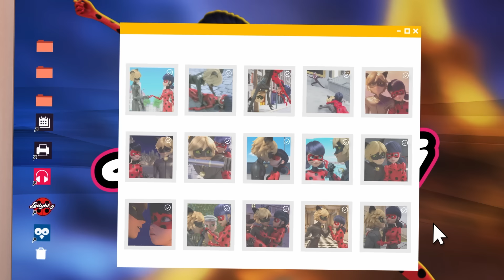MIRACULOUS | 🐞 GLACIATOR 2 ☯️ | Las Aventuras de Ladybug